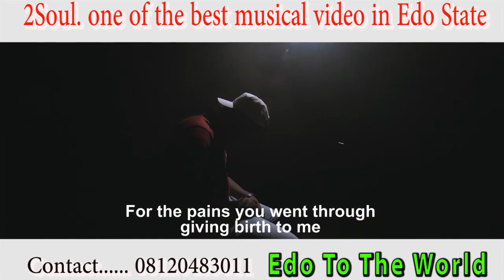Best Benin Musical Videos 2020 TUSOUL IYENOGIE Officialvideo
Best Benin Musical Videos 2020  TUSOUL IYENOGIE Officialvideo is Another great one from Ehis Black TV.